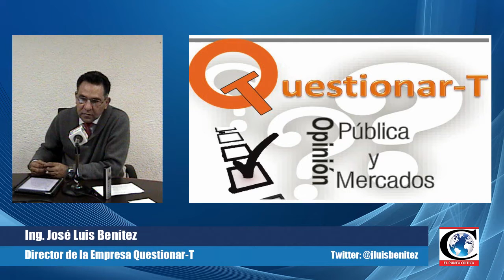"70% de la gente opina que no hay ofertas en BuenFin": Ing. José Luis Benítez, Questionar-T